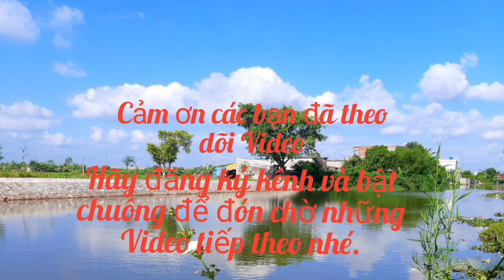Tiết mục kéo co của các bạn học sinh trường THCS Lê Quý Đôn, Kiến Xương, Thái Bình.